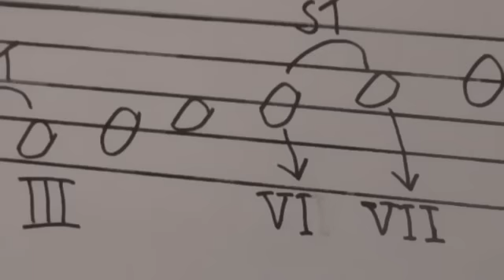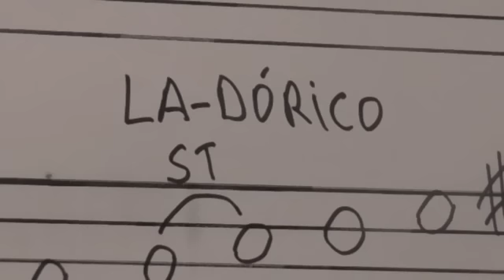Tutorial 46 de armonía (más Dórico). Prof. Joaquín Blasco Pagán.